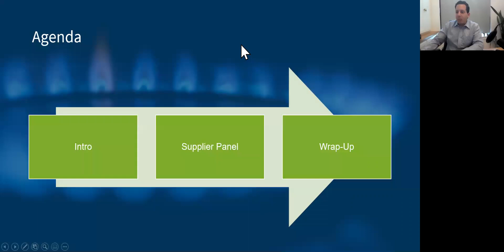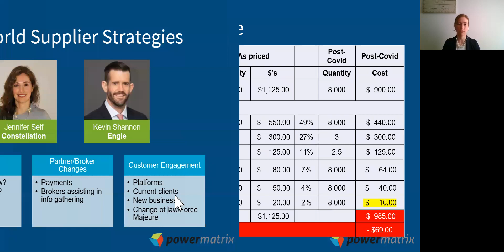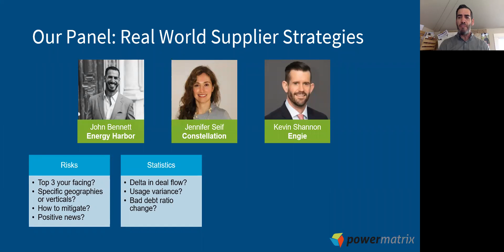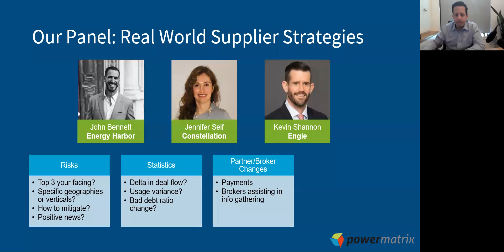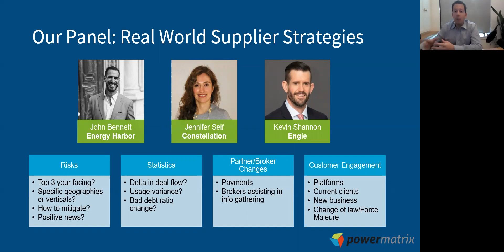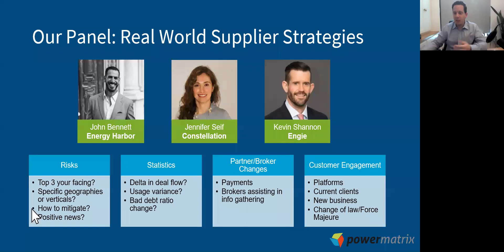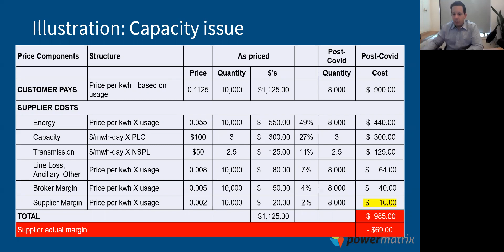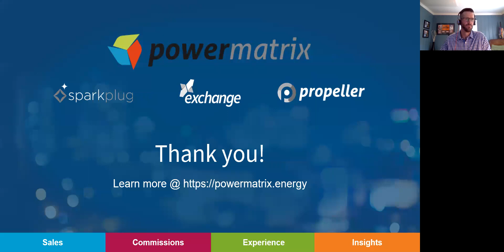Large Supplier Perspectives on COVID-19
3 of the top 20 suppliers in US Retail Energy shared how they are seeing COVID-19 impact retail energy today and into the future.  They covered a range of topics including risks, statistical changes in usage variances, impacts on the broker/supplier relationship and how end-use customer engagement is changing.  We had a very engaged audience and we appreciate the 30+ questions that were asked of the panelists!